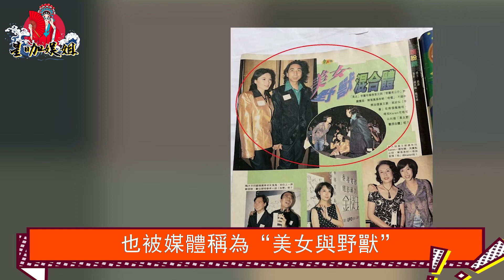婊子立牌坊？三級片女王李麗珍：跟閨蜜男友玩3P，互剪Y毛，一月做愛52次，被揭醜聞卻要自殺，委屈哭訴：都是他們主動的！李麗珍